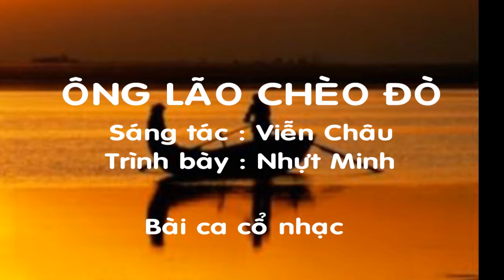ÔNG LÃO CHÈO ĐÒ ( Sáng tác : cố NS Viễn Châu )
Cải lương xưa